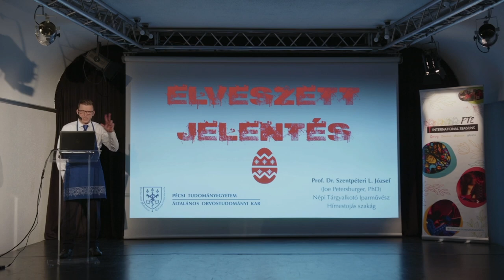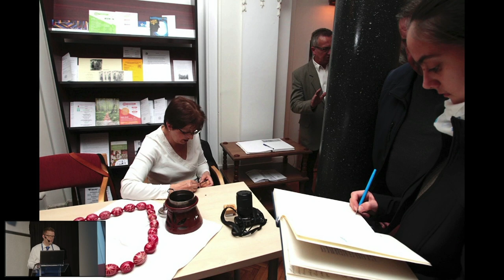Elveszett jelentés – A hímes tojások szimbólumainak értelmezése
Dr. Szentpéteri L. József előadása (címzetes egyetemi tanár, PTE ÁOK Traszndiszciplináris Kutatások Intézete

Ismerjük meg együtt a tojásírás népi hagyományát és a minták mögött rejlő nyelvet.
A tojásírás hagyománya bár egyes helyeken újra reneszánszát éli, alapvetően egy kihalóban levő, sőt, sok helyen már egyáltalán nem létező népszokás. A modern világban leginkább műanyag és csokitojásokkal találkozunk. A múlt homályába veszett ennek a nagyon is összetett, önálló jelképrendszerrel bíró hagyománynak szinte minden jelentése. Miért is adunk tojást? Mikor kezdődött a tojásdíszítés? Jelentenek-e valamit, s ha igen, akkor mit a tojáson megjelenő minták, motívumok? Ezekre, s még sok más kérdésre ad választ az előadás.

A felvétel 2023. március 21-én készült a Művészetek és Irodalom Házában, Pécsett.

Lost Meaning - Interpreting the symbolism of decorated eggs
Lecture by Dr. József Szentpéteri

Let's learn together about the folk tradition of decorating eggs and the language behind the patterns.
Although the tradition of decorating eggs is experiencing a renaissance in some places, it is essentially a dying tradition, and in many places it no longer exists. In the modern world, plastic and chocolate eggs are the most common. Almost all the meaning of this very complex tradition with its own symbolism has been lost. Why do we give eggs? When did egg decorating start? Do the patterns and motifs on eggs mean anything, and if so, what? These and many other questions will be answered in this presentation.